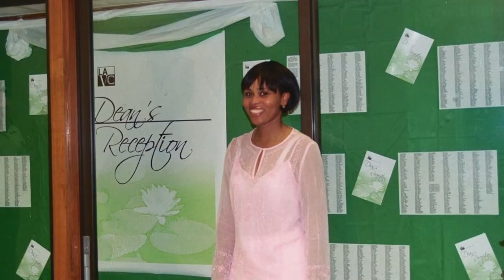I Have A Dream What's Yours Every Way Woman Talk Show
Topic:
Every Way Woman Talk Show

DIRECTORS:
Lauren Klixbull and Yolando Mitchell Brown

PRODUCERS:
Donald Brown, Yolando Mitchell Brown

Executive Producer: Yolando Mitchell Brown

Television Production Company:
Yolando Mitchell Brown Productions, LLC

Studio:
Inavizion Media

Locations: Los Angeles, California, Episode, Live, Live events, Episodes, San Diego, Virginia, Baltimore,